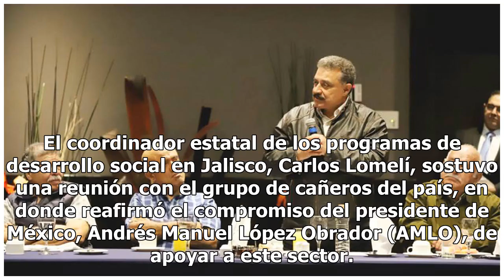Carlos Lomelí se reúne con cañeros de México; productores reiteran apoyo a AMLO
El coordinador estatal de los programas de desarrollo social en Jalisco, Carlos Lomelí, sostuvo una reunión con el grupo de cañeros del país, en donde reafirmó el compromiso del presidente de México, Andrés Manuel López Obrador (AMLO), de apoyar a este sector.